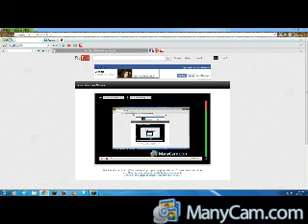Minecraft PlayThrough Part 21 ( Sexy World!)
tex pack